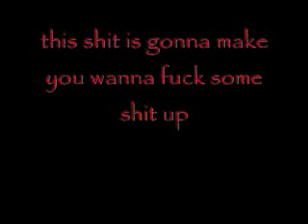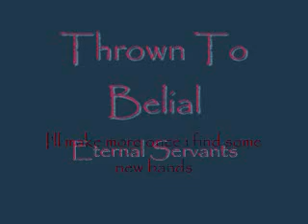tight ass breakdowns pt. 3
another better quality

Veil of Maya - We Bow In It's Aura
Demise of All Reason - Mechanically Separated
Mychildren Mybride - Faithless
Oceano - District of Misery
Eternal Lord - All Time High
Gwen Stacy - Challenger Pt. 2
Thy Art Is Murder - I'll Show You God
Belay My Last - Watch Your Mouth Sweetheart
A Different Breed Of Killer - I, Colossus
Ion Dissonance - The Girl Next Door is Always Screaming
Salt The Wound - Gloves
Thrown To Belial - Eternal Servants